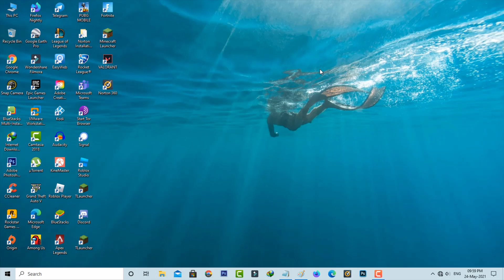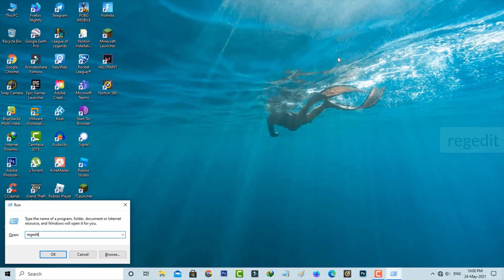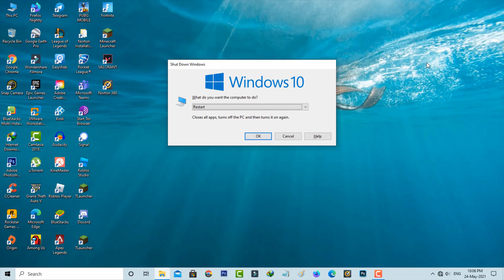Fix closing 1 app and shutting down windows 10 | Task Host is stopping background tasks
This tutorial is about how to fix windows 10 closing 1 app and shutting down problem.

This is 2022 released solution and always you can use new update of windows platform.

This video has english subtitle at same time tamil,kaise kare hindi,telugu,cara mengatasi and malayalam region people's are can easily understand it.

Today i get the following one error notification while i try to restarting my windows 10 pc :

Closing 1 app and shutting down

To go back and save your work,click Cancel and finish what you need to.

Program Manager

Shut down anyway     Cancel

Task Host Window

Task Host is stopping background tasks.

How to solve this app is preventing shutdown :

1.Here i get this issue in my windows 10 home based pc.

2.At same time this trick also works on windows 7,windows 8 and win 8.1.

3.So first of all force close that background running app via task manager.

4.And then follow that i mentioned registry method.

5.So if you follow this simple step,that problem is fixed in permanently.